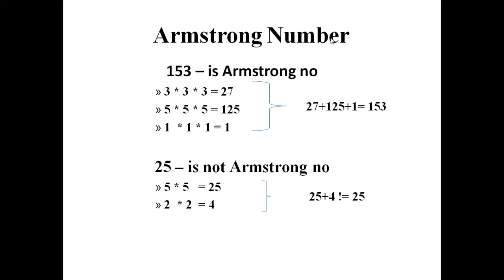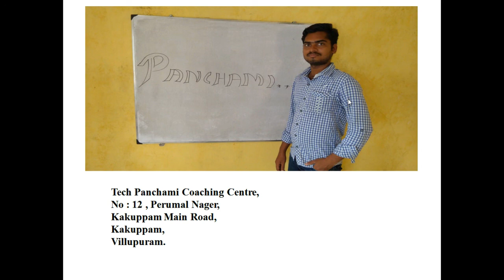Armstrong Number in C Programming - Tech Panchami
T Jaganathan,
No 12, Permual Nager,
Kakuppam Road,
Kakuppam,
Villupuram.